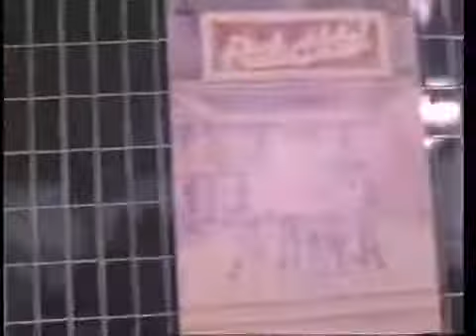Ivo Linna & Rock Hotel - Üksildane rong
"Lonesome Train" (1956)
Glen Moore / Milton Subotsky /  Henno Käo